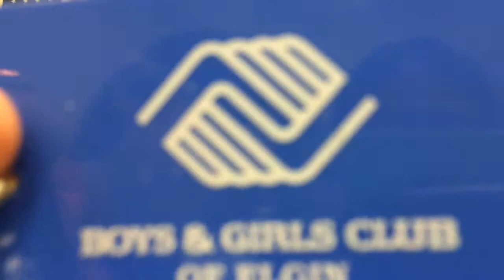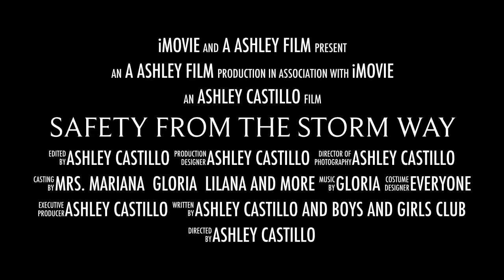Safety in the storm way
Movie comes out when down